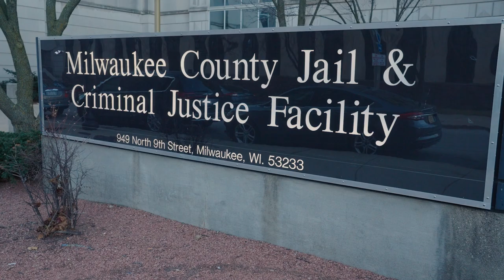Literacy Services of Wisconsin - Milwaukee County Jail Program